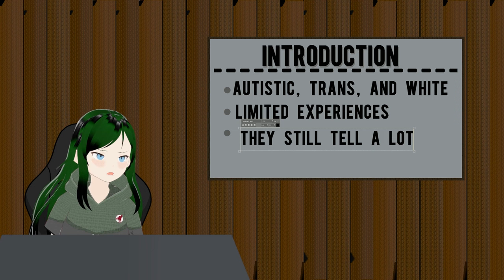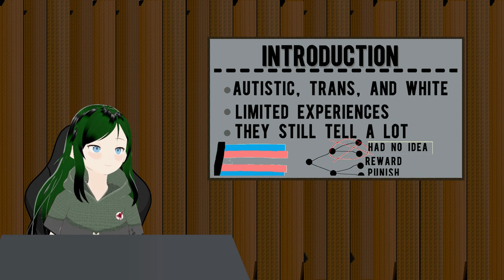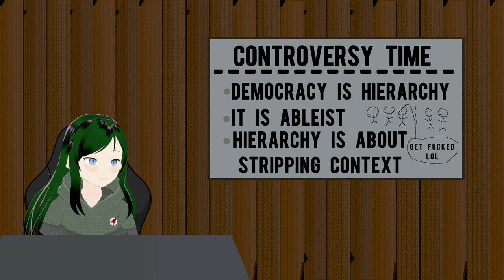An Anarchists Description of Hierarchy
Hey yall, this is a video where I describe my understanding of hierarchy as an anarchist. There is always more to say, so this is only surface level, but I think it may help provide perspective uwu